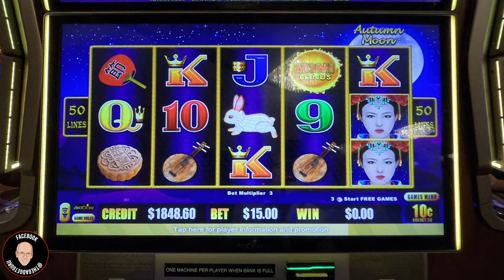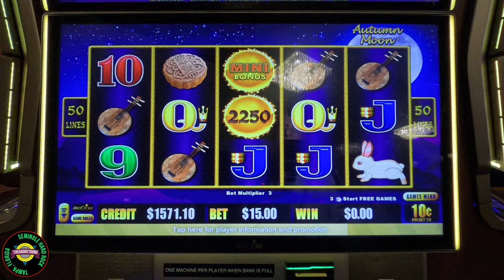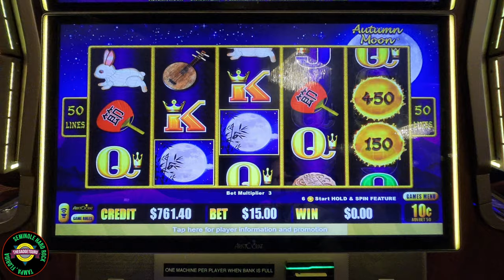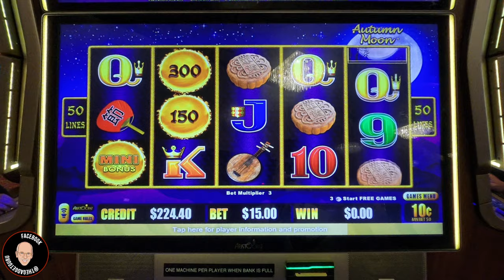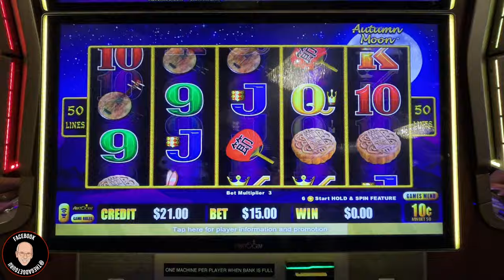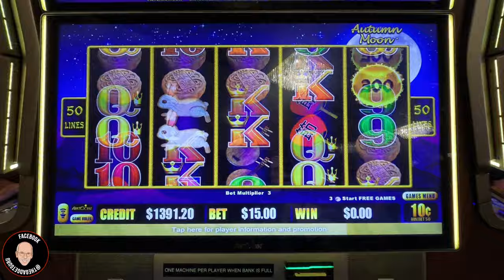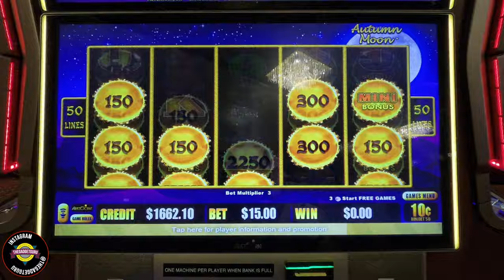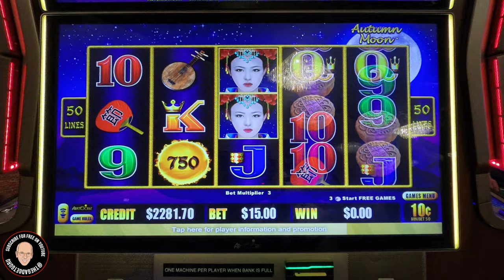I Gave Autumn Moon A Second Chance? Was That A Good Decision?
When a slot machine gives you two choices for bonuses, which one do you choose?

There's five bonuses in this video. If you want to skip ahead, here's the links:
0:00 Intro
11:40 Moon Bonus
13:45 Moon Bonus
18:03 Moon and Bonus in a Bonus
24:20 Ball Bonus
26:36 Ball Bonus